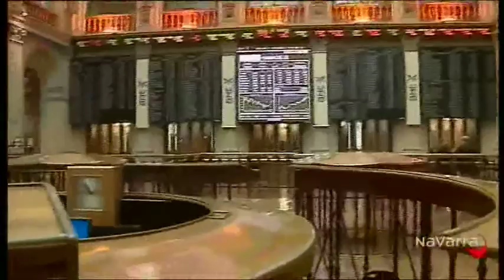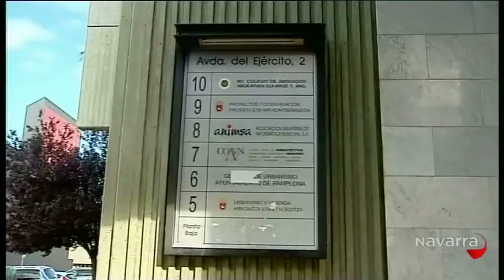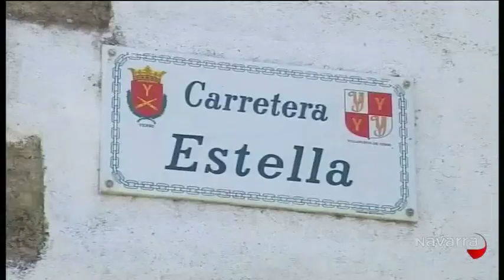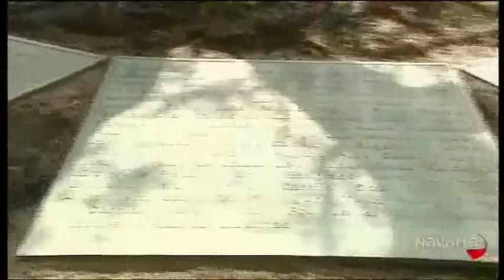Diario de la noche 19 septiembre 2012